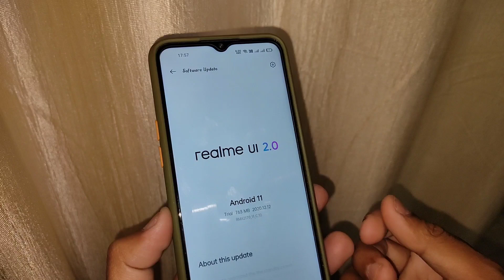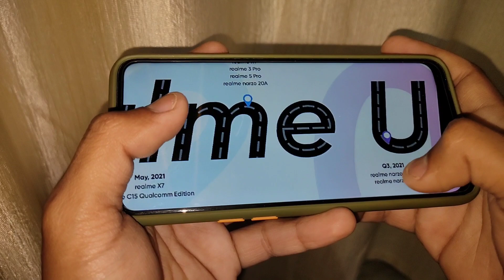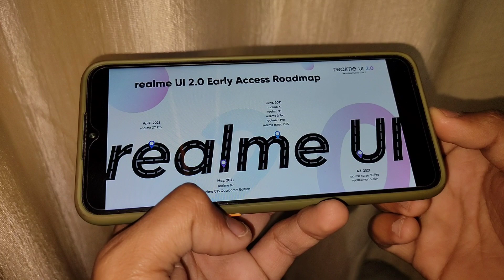Realme 3 Pro/5 Pro/ XT/ X/ Narzo 20A/ 30A/ Narzo 30 Pro Realme Ui 2.0 Update Confirm Date With Proof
Realme 3 Pro/5 Pro/X/ XT/ Narzo 20A/ Narzo 30A/ 30 Pro Realme Ui 2.0 Update Confirm Date |With Proof